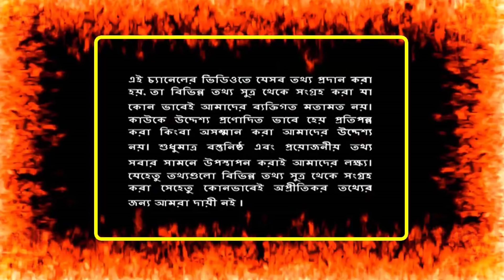সৌদি প্রবাসী ভাইদের জন্য অস্থির খবর ! সৌদি আরবের সকল প্রবাসীদের জন্য খবরটি অতি গুরুত্ব পূর্ণ !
সৌদি প্রবাসী ভাইদের জন্য অস্থির খবর ! সৌদি আরবের সকল প্রবাসীদের জন্য খবরটি অতি গুরুত্ব পূর্ণ ! সৌদি আরবে যুবরাজ টোনাল ট্রাম্পের চলে ফেঁসেগেলেন ! কি হবে সৌদির ভবিষৎ ! বিস্তারিত ভিডিওতে | সৌদি প্রবাসী ভাইরা জেগে উঠুন ! আপনারদর জন্য ফাটাফাটি খবর ! ২ লক্ষাধিক প্রবাসীর চাকরি দেবে সৌদি আরব |

সৌদি আরব ও ইসরাইলের অভিন্ন শত্রু রয়েছে ! বরাজের ঐ ভয়াবহ মন্তব্যের পর মুখ খুললেন সৌদি বাদশাহ

সৌদি প্রবাসী ভাইদের জন্য অস্থির খবর ! সৌদি আরবের সকল প্রবাসীদের জন্য খবরটি অতি গুরুত্ব পূর্ণ ! সৌদি আরবে যুবরাজ টোনাল ট্রাম্পের চলে ফেঁসেগেলেন ! কি হবে সৌদির ভবিষৎ ! বিস্তারিত ভিডিওতে | সৌদি প্রবাসী ভাইরা জেগে উঠুন ! আপনারদর জন্য ফাটাফাটি খবর ! ২ লক্ষাধিক প্রবাসীর চাকরি দেবে সৌদি আরব | সৌদি প্রবাসী ভাইদের জন্য সু খবর !